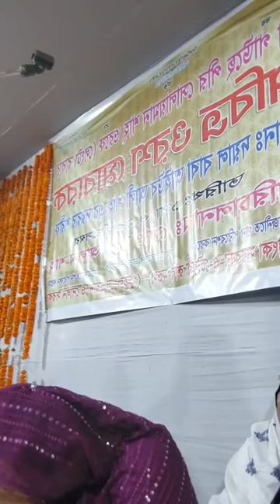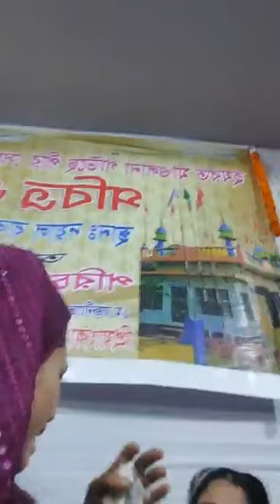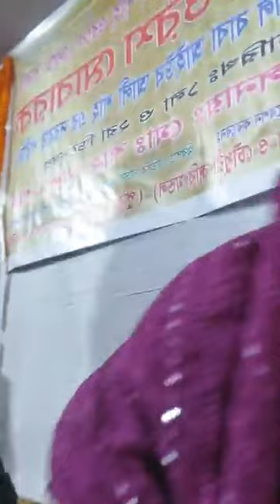এতো জ্বালা দিলি বন্ধু...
বাউল গান। পুতুল দেওয়ান